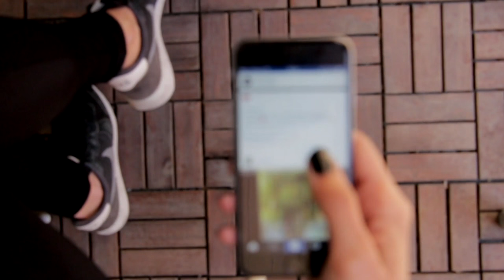Steve Norton - It hurts me (Radio Edit)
Out now - ALL STORES

Credits:
Video: Tom Mitchell
Models: Nicole Harrison & Marcela Vivan